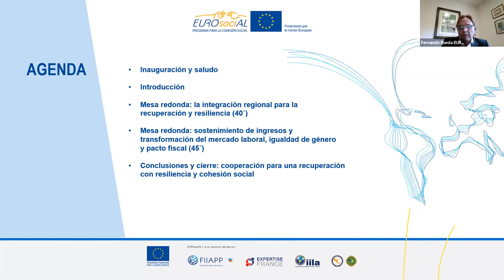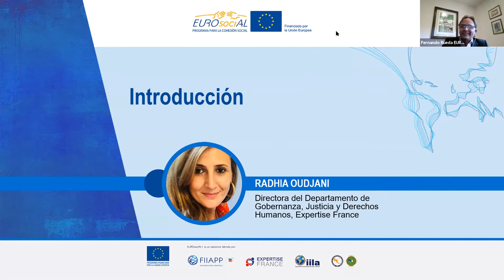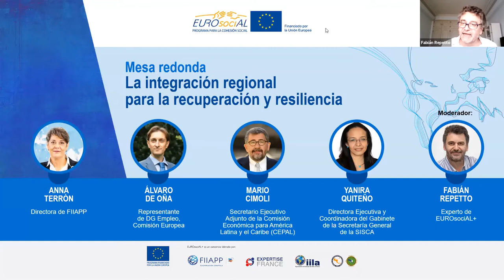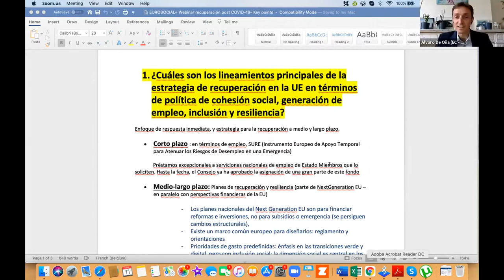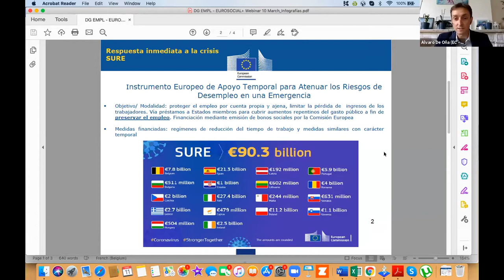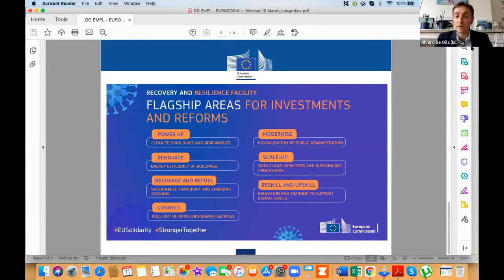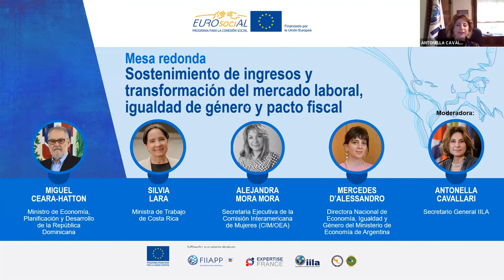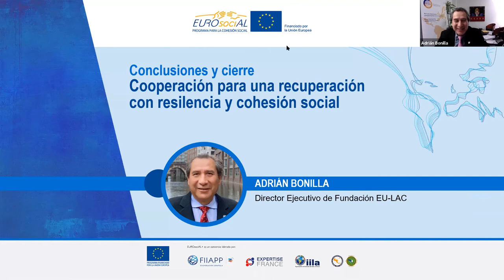Seminario birregional "La cohesión social en las agendas de recuperación post-COVID19"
🗓 Fecha de celebración: 11 de marzo 2021
🕔 Duración: 2 horas 11minutos
🎤Idioma: español-inglés

La pandemia ha ocasionado una crisis de enormes proporciones, aunque sus efectos varían según los países y las regiones. Los países latinoamericanos y europeos han aplicado importantes medidas de mitigación, con el desafío de afrontar los nudos críticos de sus modelos de sociedad. La ausencia de nuevas medidas e intervenciones de política pública, podrían profundizar las desigualdades.

Este diálogo birregional, organizado por el Programa de la UE para la Cohesión Social EUROsociAL+, está orientado a abordar el rol de la resiliencia social en los planes de recuperación y reactivación en Europa y América Latina, es decir, cómo los planes conectan relanzamiento económico e inversión social.

Durante el seminario web, se abordarán las preguntas que surgen a la hora de enfrentar los efectos de la pandemia en clave de cohesión social: “sistemas de bienestar”, políticas fiscales, capacidades públicas de implementación, articulación público-privada e igualdad de género. Todo ello en el marco de los planes de recuperación y reactivación diseñados en Europa y América Latina.